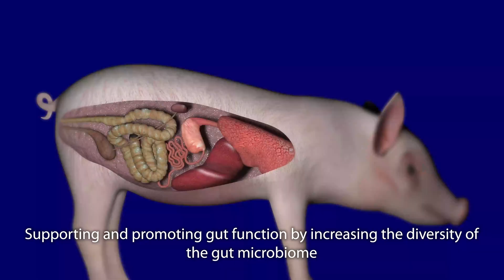Ease the transition at weaning in the zincfree era with EnteriMAX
Are you prepared for the zinc free era of pig production? The future of creep feeding is here.

Dr Marian Scott introduces EnteriMAX®, the new piglet diet range which has been developed from over 5 years of intensive research to ease the transition at weaning in the zincfree era.